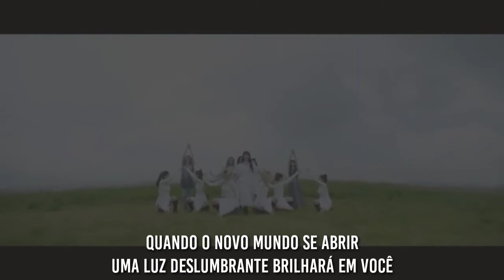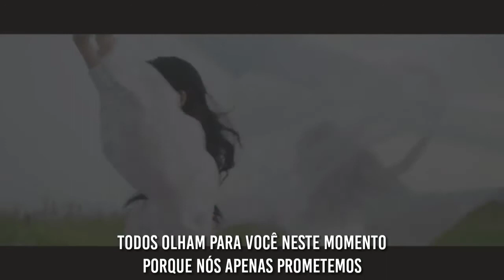Everglow - Promise (UNICEF promise campaign) - [Legendado/PT/BR/Tradução]